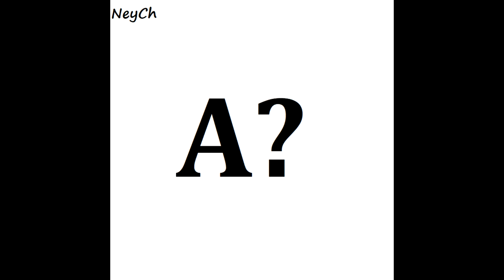NeyCh - А?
От руки ко рту и из кармана в карман -
И на эту, и на ту есть канава и наган.
Неисчислимых правил от не названных отцов
Мы не соблюдаем, пряча в сердце громовое колесо.

Разноцветные осколки черно белых снов
По рассвету растаскают стаи разных муравьев.
Красное ебало всё снесло заподлицо -
Мы, нихуя не понимая, любим делать важное лицо.

Побуждая веру лишь в неизбежный крах,
Меркнущие скалы веют по миру свой прах,
Выбранные боги ведают великий "Пох" -
Мы выбираем гильотину ради первых настоящих слов.

Китайский контрафакт
Или очередь в Макдак,
Разорванный Снаряд
И победы парад.
А что такое родина?
А?